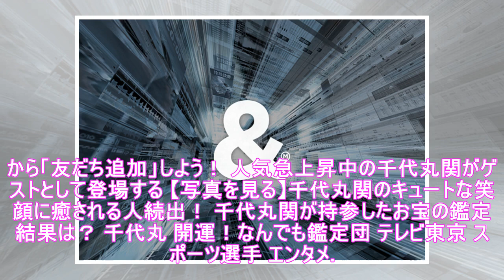“かわいすぎる力士”千代丸たんがお宝を持って念願の「鑑定団」に初出演！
人気急上昇中の千代丸関がゲストとして登場する (C)テレビ東京 8月7日(火)、テレビ東京系ほかで放送の「開運！なんでも鑑定団」(毎週火曜夜8:54-9:54ほか)にCMやバラエティー番組などで人気の、大相撲の幕内力士・千代丸関がゲスト出演する。 千代丸関は、愛くるしいキャラクターで、相撲ファンの女性“スージョ”や子どもたちから「千代丸たん」の愛称で親しまれており、「かわいすぎる！」「萌える」と話...